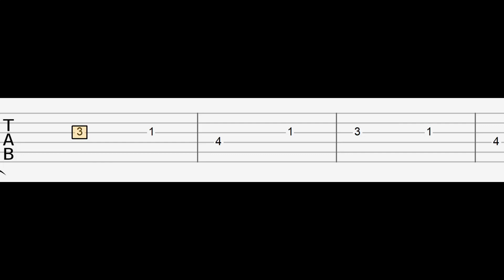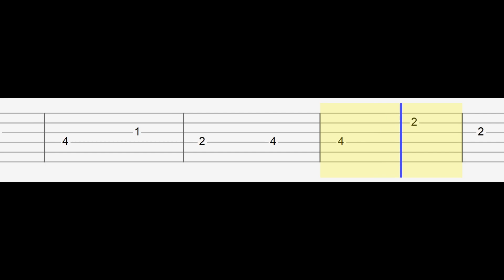Fall Guys Ultimate Knockout - Everybody Falls (Easy Guitar Tabs Tutorial)